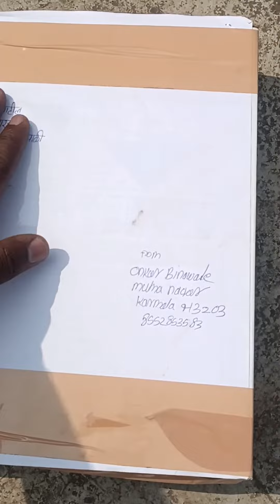imp about online adenium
संपर्क मे रहे मे आपको व्हाट्सअप ग्रुप फेसबुक ग्रुप और मेरे खुद के इंस्टाग्राम आयडी की भी लिंक भेज रहा हु